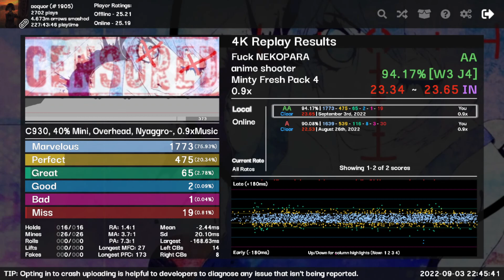F/// NEKOPARA .9x 94.17AA